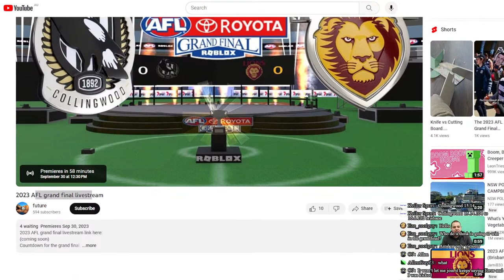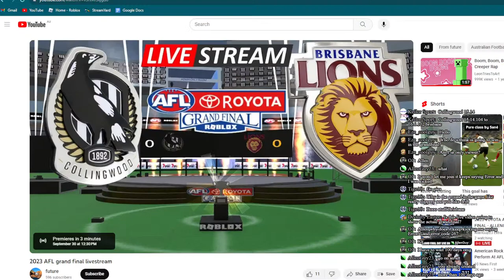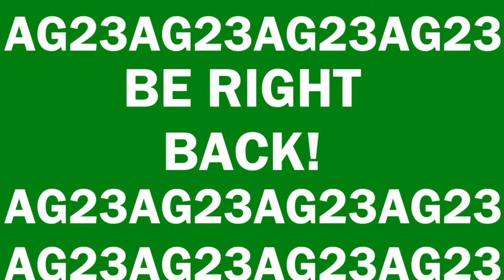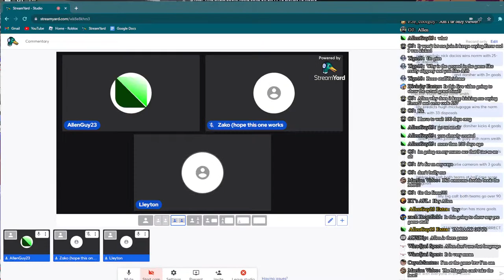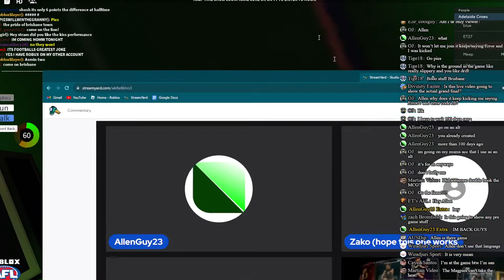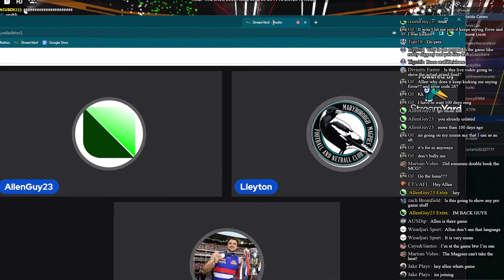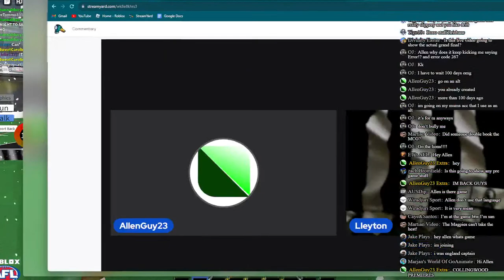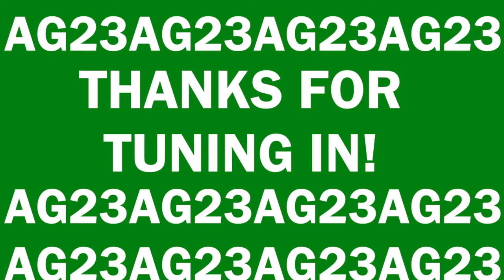2023 TOYOTA AFL GRAND FINAL - ALLENGUY23 EXTRA ULTIMATE LIVE STREAM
Ladies and Gentlemen, welcome to the AllenGuy23 Extra ultimate live stream of the 2023 AFL Grand Final! This stream will be jam packed, which includes a Victorian Championship game at 10:30am, before we head over to the classic xProSurfer Roblox AFL Game as a live site! Join me as we react to the biggest game of the year!

Timestamps for certain events in the stream will be added after the stream concludes.